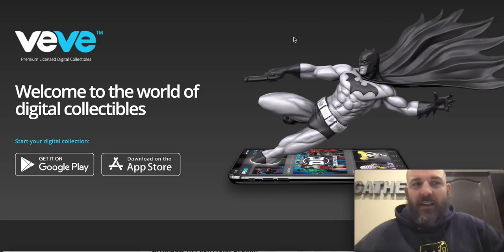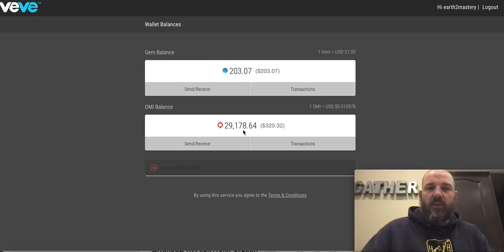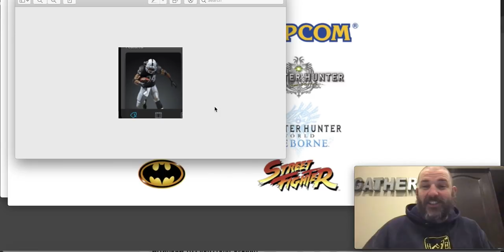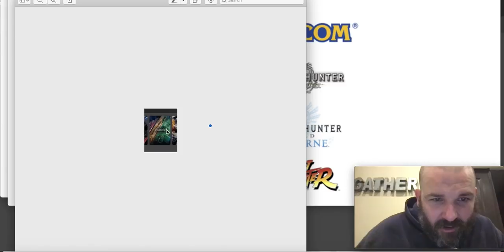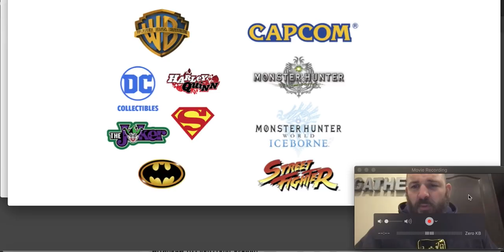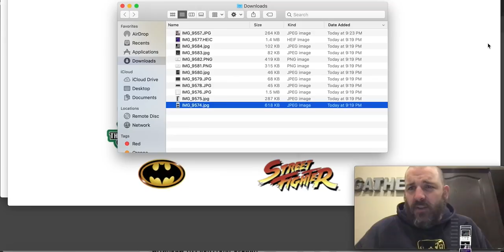Is this proof that Ecomi has Marvel license? VeVe to produce MCU collectibles - OMI will liftoff 🚀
This is all the evidence I have seen for a marvel license by VeVe. I think Ecomi has left these Easter eggs for us to find. What does this mean for OMI ? All the growth in popularity, the sold out collectibles...and now this? Things are about to get crazy!

Join Robinhood with my link and we'll both get a free stock 🤝

Follow me on:
Clubhouse - @earth2mastery
VeVe - @earth2mastery

I am not a financial advisor and nothing on this channel constitutes investment advice. Links I provide may earn me a reward, whether it be a few cents in rebate, a free stock or free cryptocurrency. None of them kcost you any more than if you used the service without my link and most of them save money for you or earn you rewards by doing so. I greatly appreciate you using them to support me and my channel.